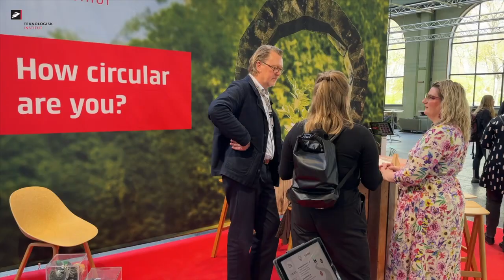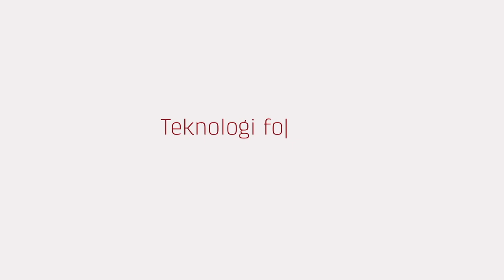Vejen mod et mere cirkulært samfund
Samarbejde er vejen til et mere cirkulært samfund, for én virksomhed kan ikke løfte en omstilling alene. Vi har brug for hinanden. Det blev understreget endnu engang på årets LOOP Forum. Og det er let at konstatere, men svært at praktisere.

Overordnet set er det de samme typer af ressourcer, de forskellige industrier bruger. Derfor er det også de samme typer af løsninger, vi skal udvikle sammen.

Men virksomhederne mangler viden og overblik over, hvilke løsninger der allerede er derude, og hvilke andre virksomheder der står med de samme udfordringer som dem selv.

På Teknologisk Institut trækker vi på viden fra alle brancher og kan hjælpe med at matche virksomhederne på tværs af værdikæder og industrier og skabe konsortier, der gør en forskel i den grønne omstilling.